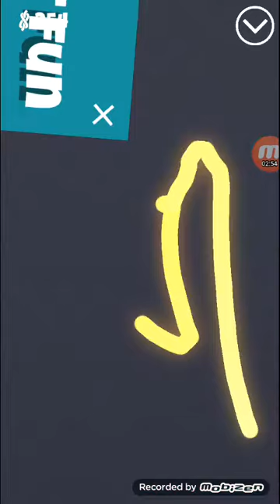UNTYING KNOTS!!! (Knot Fun)